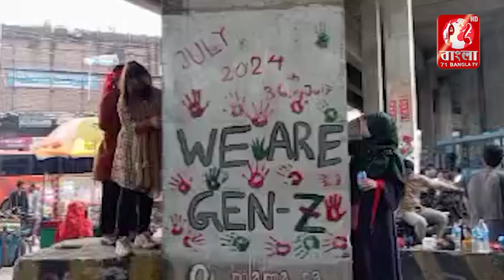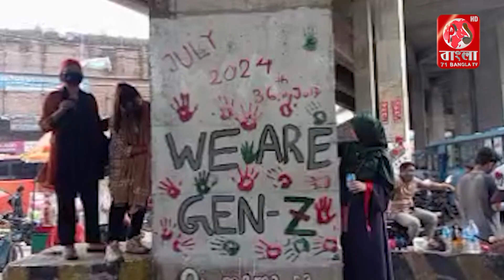গাজীপুরে গ্রাফিতি ওয়ার্ক দিয়ে শহরকে উজ্জ্বল করে তুলছে অন্য দিকে ৬ থানার স্বাভাবিক কার্যক্রম শুরু।